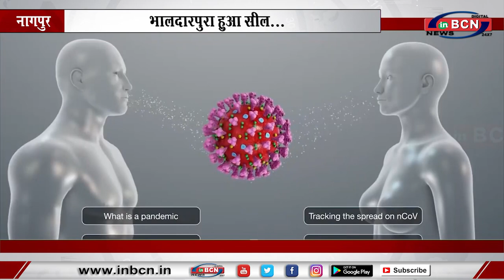भालदारपुरा हुआ सील... INBCN NEWS